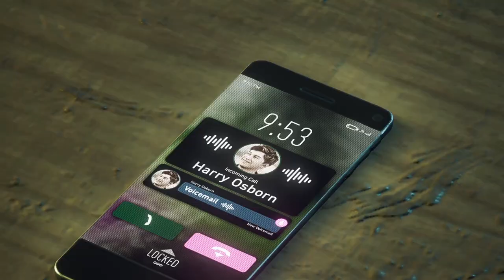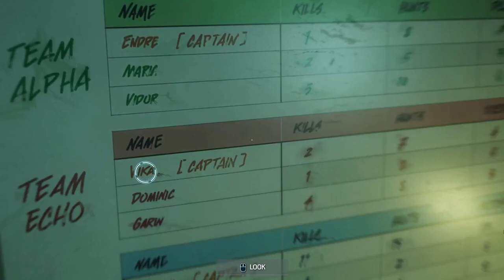Marvel's Spider-Man 2 - PART 5